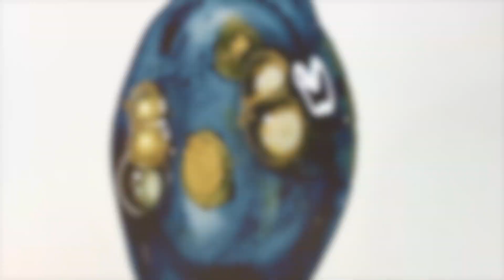Splendor Art Studio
A little window into our world of creativity.